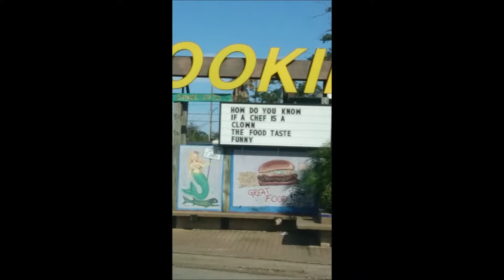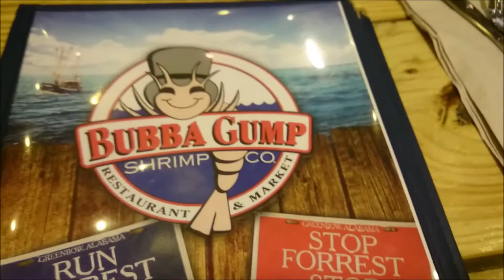I May not Get My License by the End of this Vlog Vlog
BONUS VIDEO! This past weekend was my driving weekend which means I went to Seabrook and gained my confidence in driving. (Some of the clips are vertical because it was from my Snapchat. SORRY!)

Follow Me On:
Vine:  @Madelyn Jensen
Add me on Snapchat:  @maddybrandom